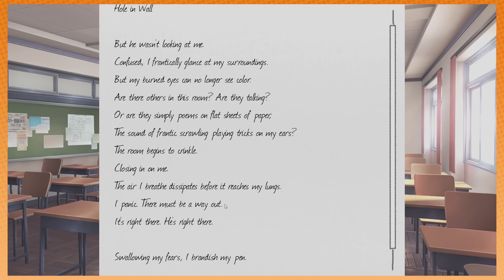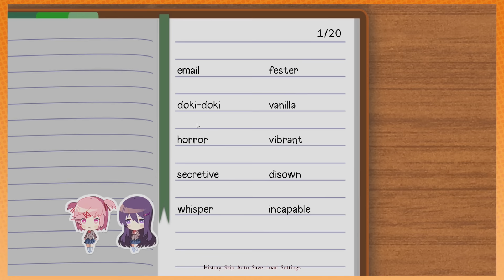Doki Doki Literature Club!: Big ol' Fight - PART 25 - Game Grumps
This is just a hectic time for the boys.